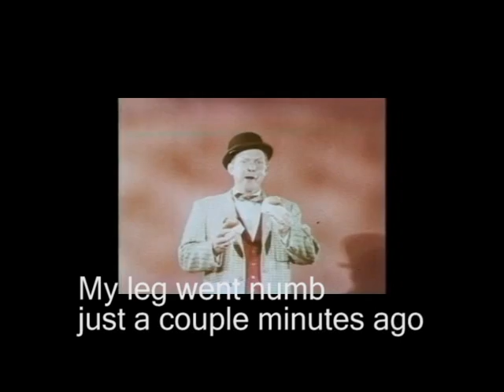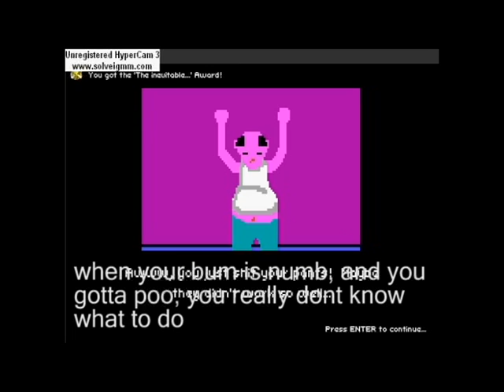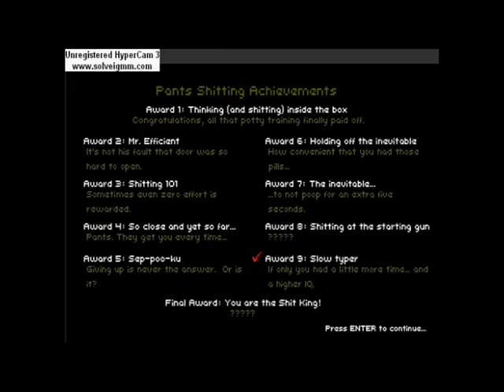The Spatula - Let It Go (Original)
By The Spatula
Original song made up on the spot
It's a song about how hope is gone and everybody is going to die